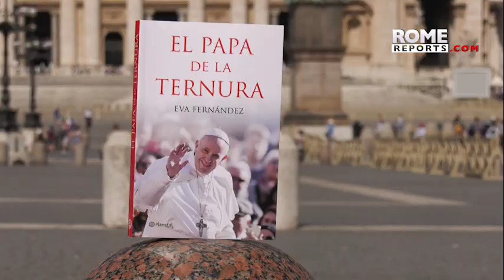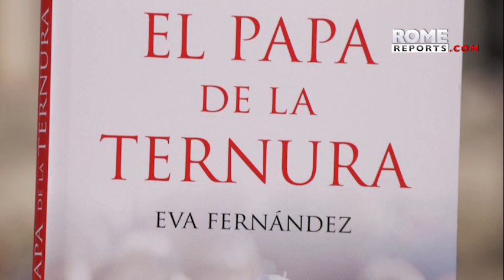“El Papa de la ternura”, así muestra a Francisco la periodista Eva Fernández